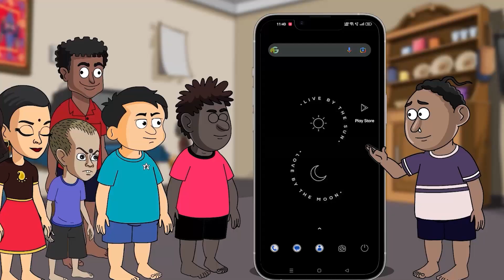ଆପଣଙ୍କ ଦାନଟଙ୍କା ସବୁ ସ୍ତ୍ରୀ ଚିନ୍ମୟୀ ପାଇଁ ଖର୍ଚ୍ଚ କରୁଛି, ସବୁ ବିଲ୍ ପାଖରେ ରଖିଛି ! | PratidinTv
ଆପଣଙ୍କ ଦାନଟଙ୍କା ସବୁ ସ୍ତ୍ରୀ ଚିନ୍ମୟୀ ପାଇଁ ଖର୍ଚ୍ଚ କରୁଛି, ସବୁ ବିଲ୍ ପାଖରେ ରଖିଛି !